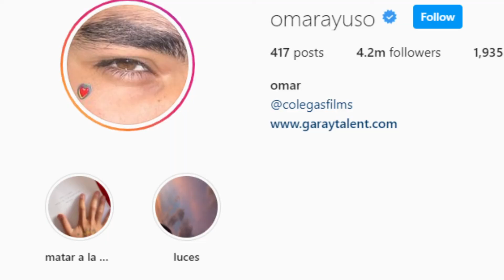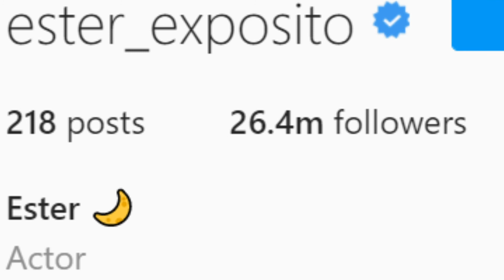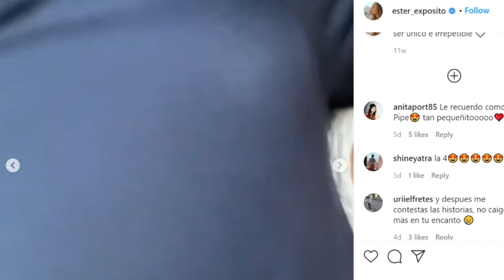Élite Cast: Real-life partners and lifestyles Part 2 👩‍🎓 Amazing revelations! | Fact Factory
Ester Expósito, Danna Paola, Mina El Hammani, Miguel Bernardeau, Arón Piper, Omar Ayuso, María Pedraza or Itzan Escamilla all hit it big in Netflix’ teen prep school thriller Élite.

The characters they perform are fascinating, manipulative, wicked and adorable, but what happens when the actors are not under the spotlight? ?  Don’t miss our second video about the Élite cast: real-life partners and lifestyles, as captivating as part 1, already released!

💬  Let us know what you think of these facts in the comment section below!

Surprised and stunned after watching our Elite Real Life Partners and Lifestyles? Great!

Eager to learn more about all your beloved stars, series and movies?

The search is over: this is the top address!

The Fact Factory brings you all the essential offscreen information big TV and Movie fans request.

🎥 Welcome to the official YouTube Channel of Fact Factory 🎥

If you love all the ins and outs of your favorite TV shows, movies and celebrities,
and if you are looking for the top go-to source for outstanding information, this is the Channel for you!

Fact Factory is your reference YouTube Channel for:
➡️ Unknown Facts,
➡️ Hidden Secrets,
➡️ Movie Mistakes or Deleted Scenes,
➡️ Amazing Lifestyle,
➡️ Fashion & Family Life Features,